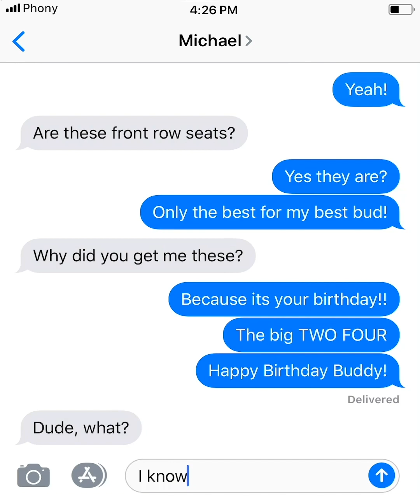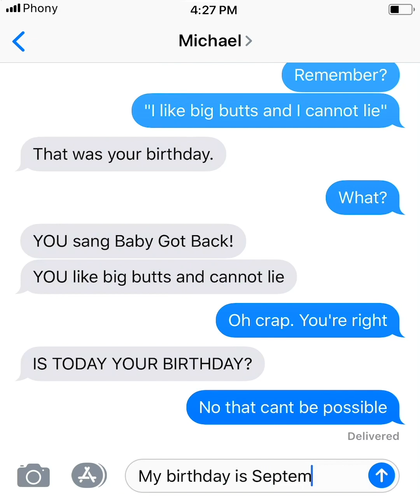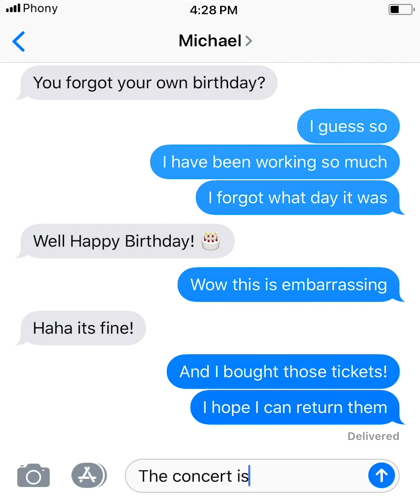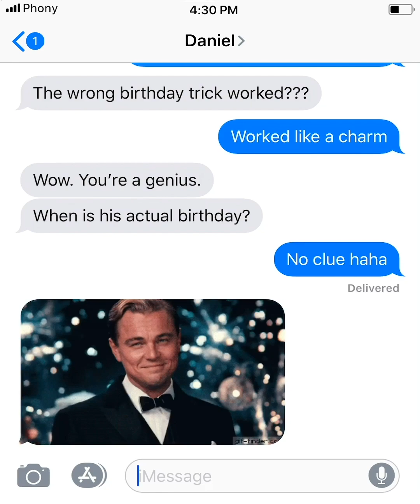CONCERT TICKETS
Think this texting trick would work for you?
A Funny Texting Story From Phony Texts

A Phony Texts production.
Written and animated by Simon and Jesse, two brothers, two phonies